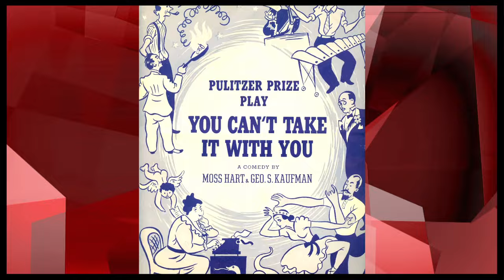The Broadway.com Show 7/2/14 - Theater News on "The King and I," Alan Cumming and More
The weekly news program written by and starring the editorial staff of Broadway.com! This week, theater news featuring a King for Kelli O'Hara in "The King and I," Shia LaBeouf trouble, "An American in Paris" is Broadway-bound, Rose Byrne and Annaleigh Ashford join "You Can't Take It With You," Lindsay Lohan's West End debut, a fair assessment from Andrew Rannells, Star of the Week Alan Cumming, "Holler If Ya Hear Me" first-nighters on their songs of the summer, Thumbs Up to the return of "Cats," a hilarious "Phantom" hot shot, and a "Harry Potter" B'way Smackdown. Plus shout-outs from Lena Hall, Karen Olivo and Nikki M. James.